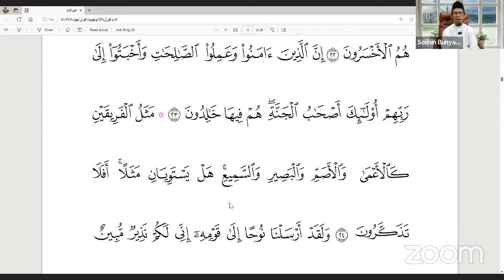TIGA KRITERIA MEMBANGUN KESUKSESAN ABADI, HUD23-24